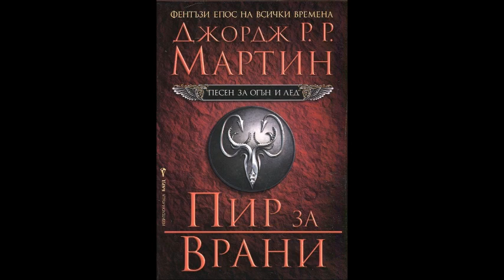Джордж Р. Р. Мартин - серия Песен за огън и лед - книга 4 - Пир за врани - част 9/12 (Аудио книга)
Джордж Р. Р. Мартин - серия Песен за огън и лед -  книга 4 - Пир за врани - част 9/12 (Аудио книга) Фентъзи